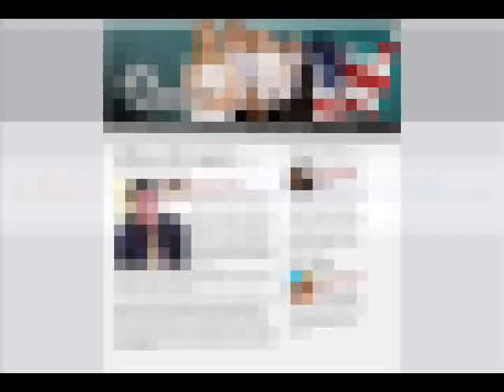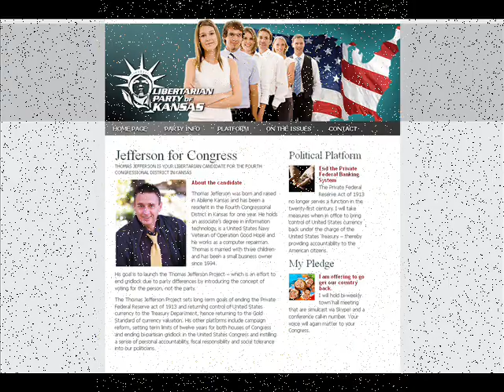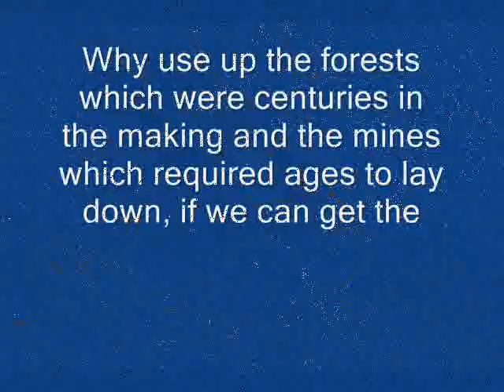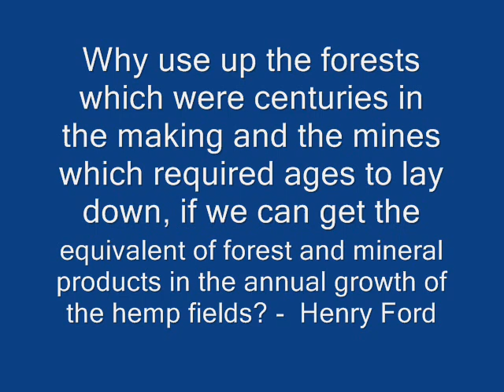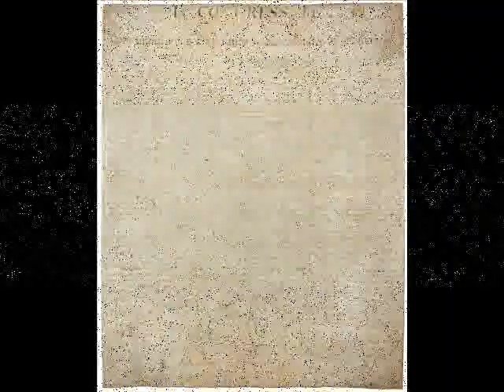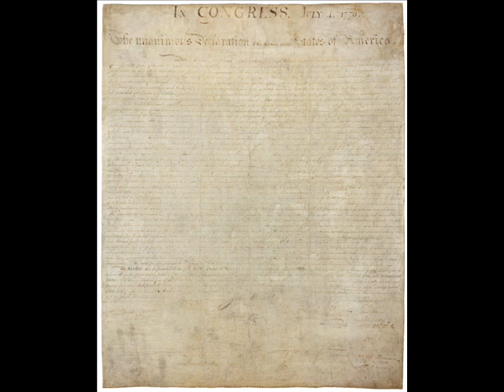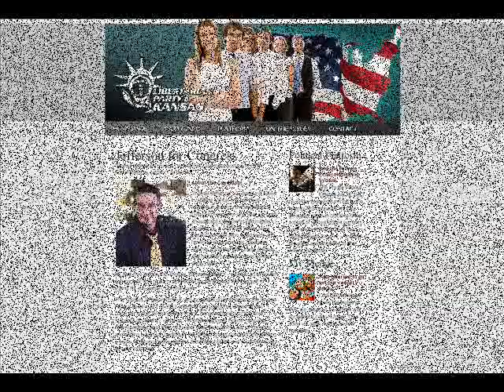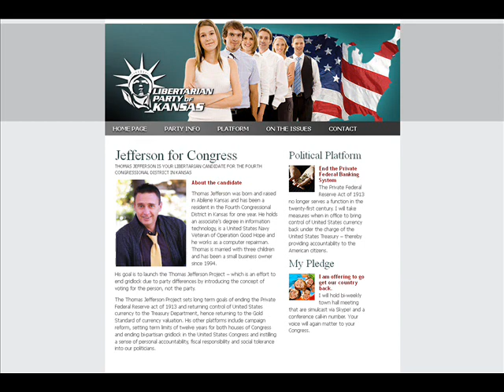Interview w/ Thomas Jefferson Libertarian US House candidate Kansas 4th District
8/31/2012 (Friday) interview hosted by Thomas w/ libertarianprogressive.com - w/ Thomas Jefferson - a Libertarian candidate who is running for the US House of Representatives in Kansas district 4 - 2012.

1) Intro
2)
3)
4)
5)

November 6th, 2012 is election day - a November to remember - 50+ candidates elected to Congress who are Independent & 3rd party representatives & who will adhere to their oath to preserve, protect and defend the Constitution of the United States of America - will be a "shot heard 'round the world"